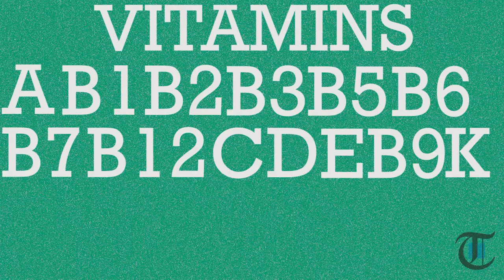For the Health of It: Do you need a multivitamin?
Joline Atkins discusses whether or not multivitamins are helpful to an individual's diet.